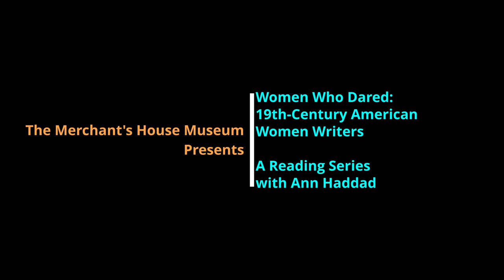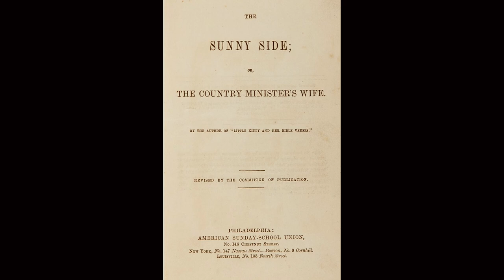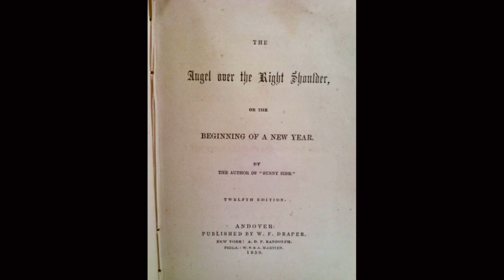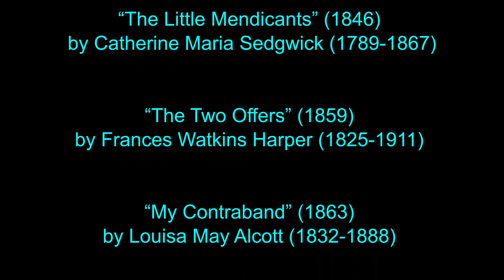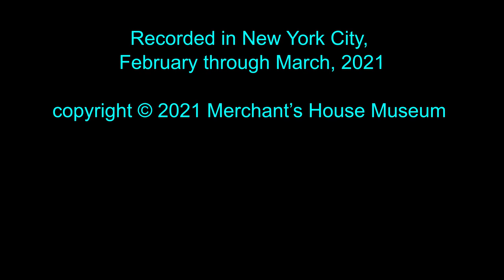THE ANGEL OVER THE RIGHT SHOULDER by Elizabeth Stuart Phelps | Women Who Dared | MHM Reading Series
THE ANGEL OVER THE RIGHT SHOULDER (1852) by Elizabeth Stuart Phelps (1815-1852) | Women Who Dared: 19th-Century American Women Writers | A Series of Short Fiction Curated and Read by Ann Haddad

00:00 Title Card & Musical Prelude
02:11 Intro & Background on the Series
08:21 Author Biography
09:47 Story
36:45 Credits
37:37 End

ABOUT THIS SERIES:

In celebration of Women’s History Month, join us for a series of readings of 19th-century short stories written by American women authors. Compiled and read by Museum Historian Ann Haddad, these stories reveal the harsh realities of women’s lives in a male-dominated world, both inside the home and in society at large.

These “women who dared” defied convention by invading the traditionally masculine domain of literature – and they were successful, albeit treated with disdain. In 1855, Nathanial Hawthorne wrote to his publisher, “America is now wholly given over to a damned mob of scribbling women, and I should have no chance of success while the public is occupied with their trash.”

Despite the popularity of their work, which was published in literary annuals, gift books, and women’s magazines like Godey’s Lady’s Book, they were largely ignored by literary critics until the end of the 20th century. We are delighted to share their remarkable stories and conclude the series with a panel discussion and Q&A with literary and feminist scholar Elaine Showalter, Professor Emeritus, Princeton University.

OTHER STORIES IN THIS SERIES:

“The Little Mendicants” (1846) by Catherine Maria Sedgwick (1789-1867)

“The Two Offers” (1859) by Frances Watkins Harper (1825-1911)

“My Contraband” (1863) by Louisa May Alcott (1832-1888)

“The Storm" (1898) and "The Story of an Hour” (1894) by Kate Chopin (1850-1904)

“The Yellow Wallpaper” (1892) by Charlotte Perkins Gilman (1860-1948)

The stories are also available for viewing on the Merchant's House Museum's Facebook